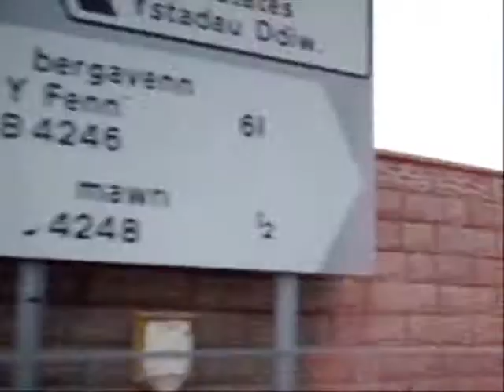Jonathan Goode - Mynydd Mawr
Brand new home-made video for the track 'Mynydd Mawr', filmed in beautiful Welsh countryside (Blaenafon) - if you like then check out more